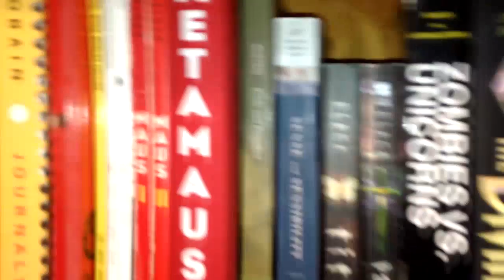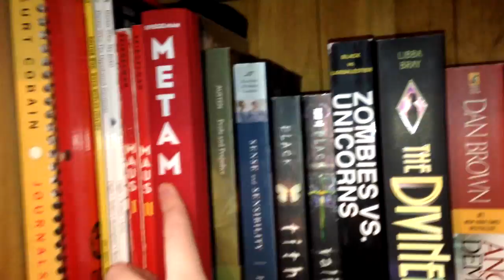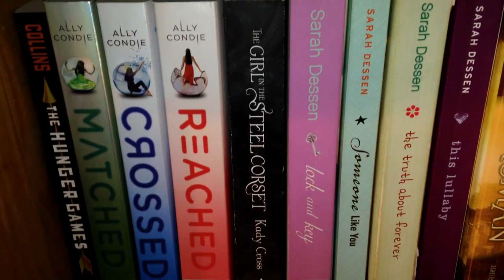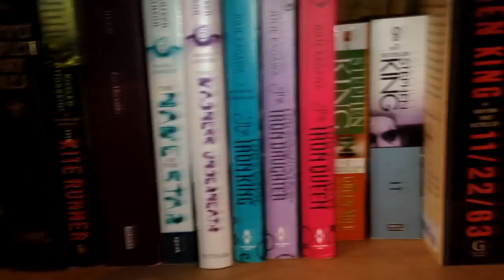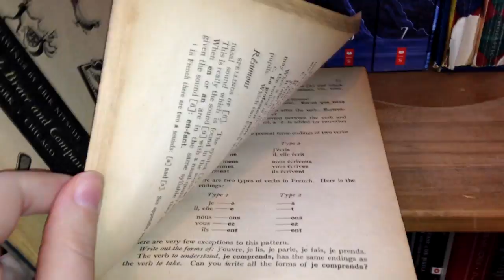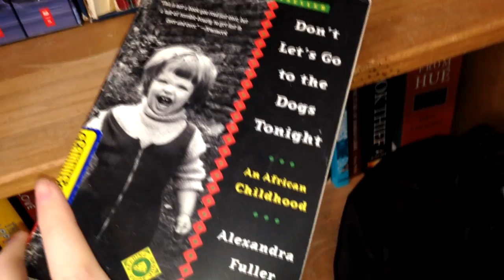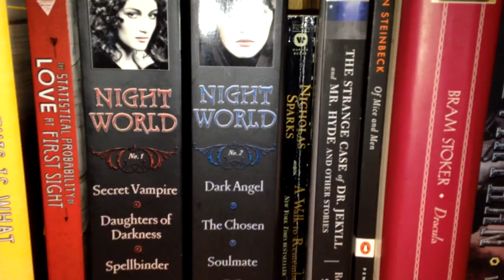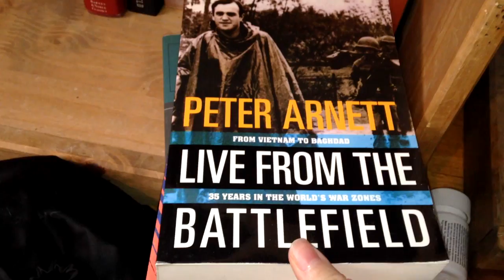Introduction and Bookshelf Tour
(So I accidentally deleted this video.)

Just me introducing the channel and giving you a look at my bookshelves.

I exist on other sites too!